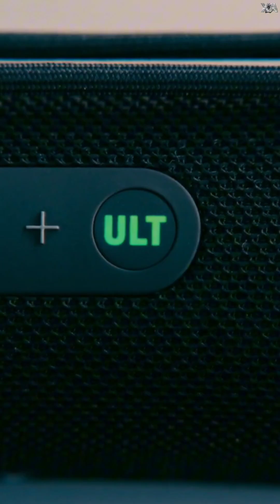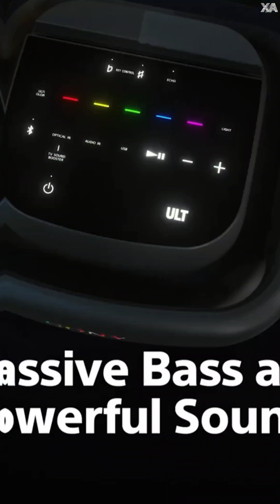Sony's New ULT Line Up 🔥 Rivals of JBL ⚠️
People's Quarry :-

Content Description :-

In this video I am going to talk about Sony's New Line Up Ult Line Up.   What does Ult mean?  According to me Massive Bass & Powerful Sound.
The ULT POWER SOUND series is built for music lovers who enjoy powerful deep sound designed to make your heart pulsate.

The ULT POWER SOUND series features three speakers – The ULT TOWER 10, ULT FIELD 7 and ULT FIELD 1 – as well as wireless noise-cancelling headphones ULT WEAR.

For getting more Information watch this Video till the End ✅️ 😃 ❤️

■ ] Also People are Scarching for Those tats,  which is given bellow  :-